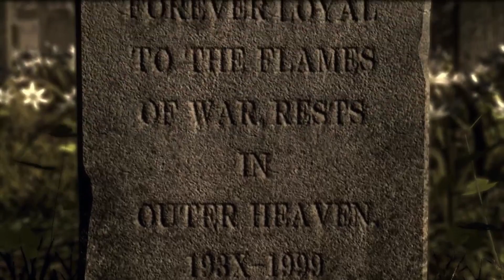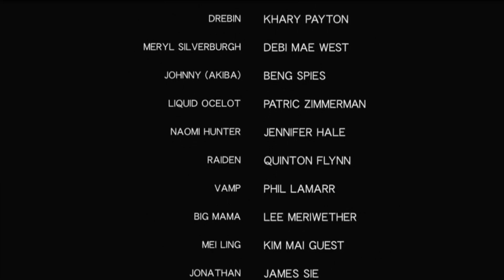Metal Gear Solid 4 Guns of the Patriots Part 10 Epilogue Naked Sin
Naked Sin